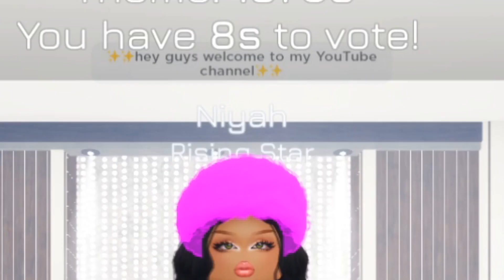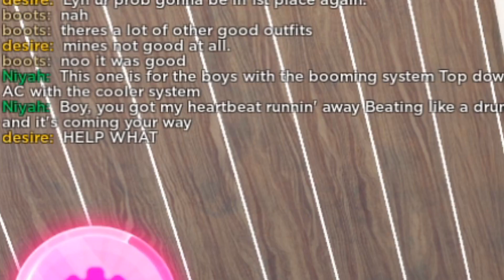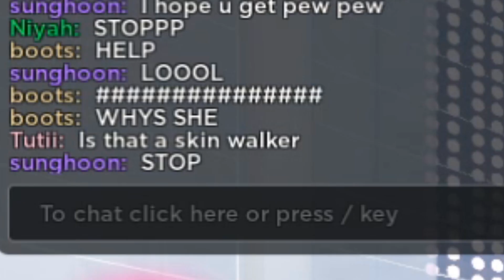Giving 5 Stars to Everyone on Dress to Impress!